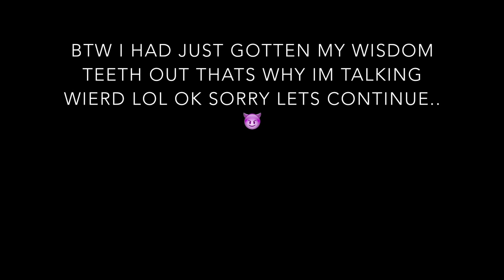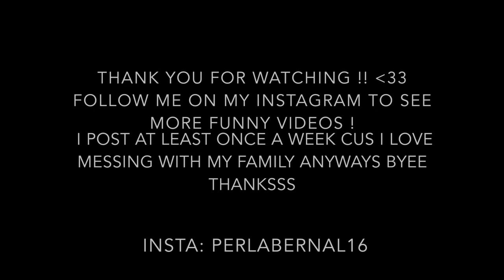POOP PRANK ON MOM AND BROTHER !! (MUST WATCH) 😂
Hey guys !! So i decided to prank my mom and brother on april fools and this was their reaction ! Hope you had a good laugh bc I sure did !

What should my next prank be ?! 😈